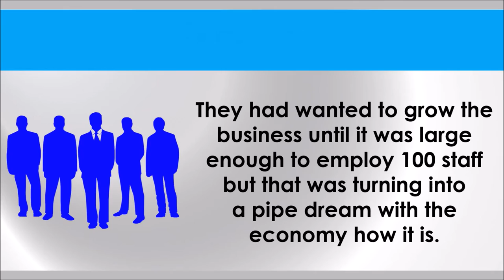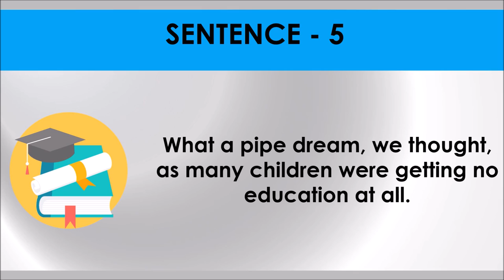PIPE DREAM # Idiom 79 # Meaning and five sentences # SSC Words